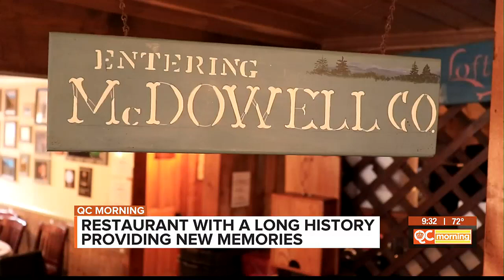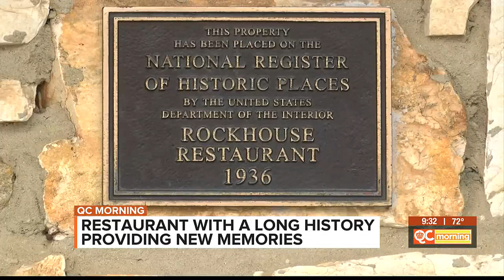This Restaurant Is Located In 3 Places At Once In North Carolina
In the corner where the three counties meet, you'll find Louise’s Famous Rock House Restaurant.